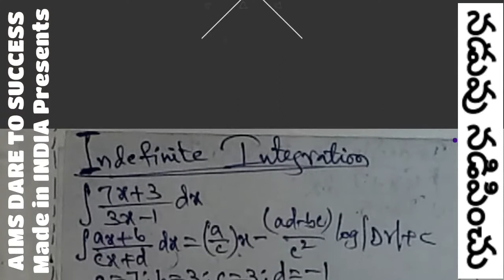22#IntegrationSuperSpeedShortCutTipsTricksSolution AIRFORCE_BITSAT_CA_EAMCET_JEE_KCET_NDA_NAVY_VIT